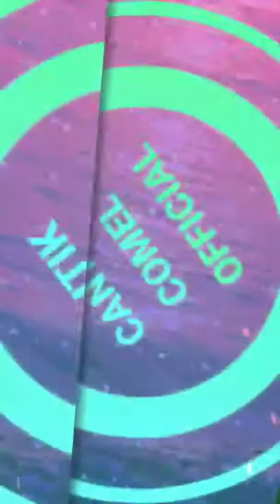REKOMENDASI AZH4R1 COMEL LONG Y3LL0W HAIR STYLE 803K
TIKTOK BIGO MALAYSIA VIRAL FEB 2021 l PENPURPLE DOTCOM

AWEK MELAYU INDONEASIA THAILAND PINOY GOYANG TIKTOK TERBAIKKK MANTUL BOSKU l TIKTOK BIGO MALAYSIA

Video Trending Malaysia:
5 KERETA PROTON PALING BEST PERNAH DIHASILKAN!
7 Fungsi Menarik iOS 14 Pengguna iPhone WAJIB TAHU !
9 KERETA MEWAH KINI CUMA RM50K!!!
10 KERETA SEDAP BAWAH RM30K!!!

24 Hours On Tree | Challenge (Veveonah M.)